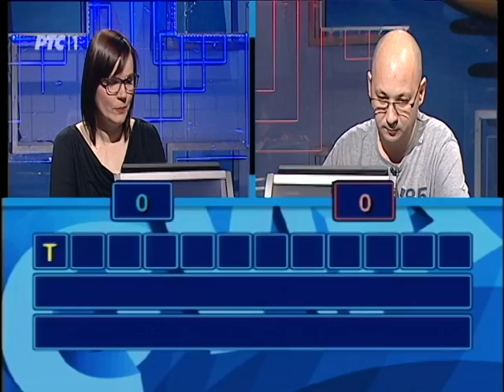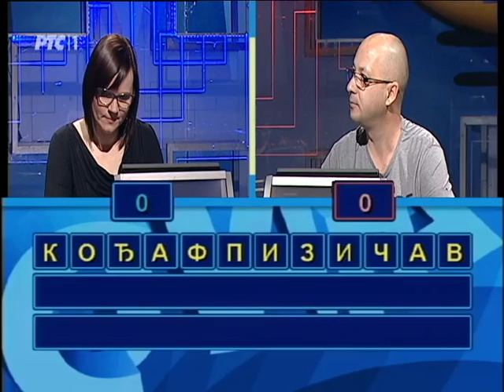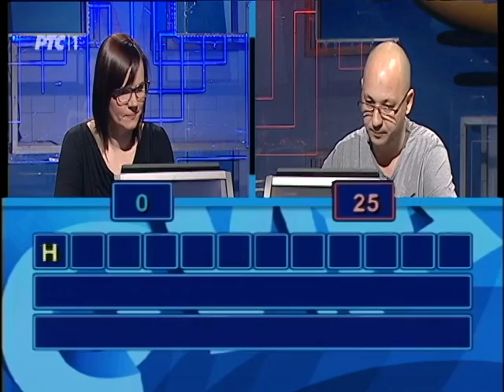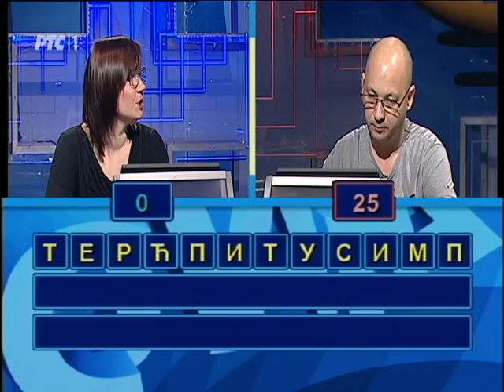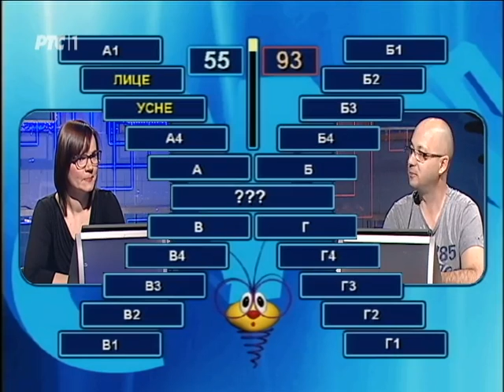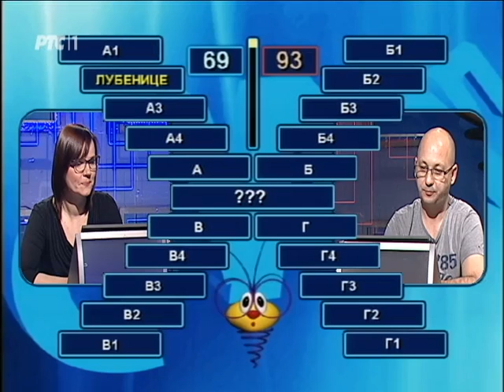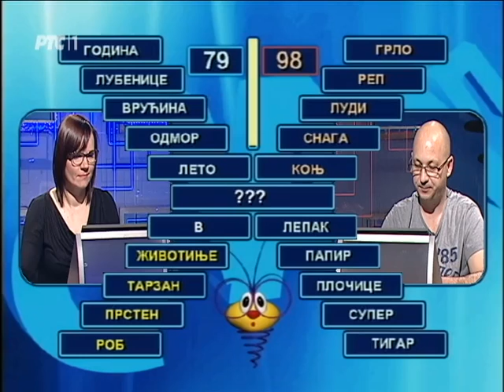Slagalica 04. 05. 2016.